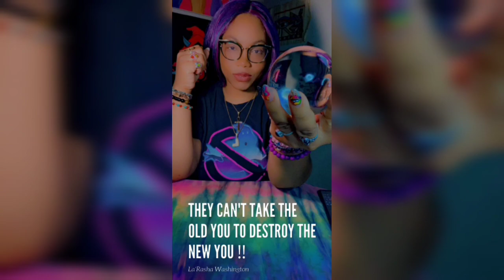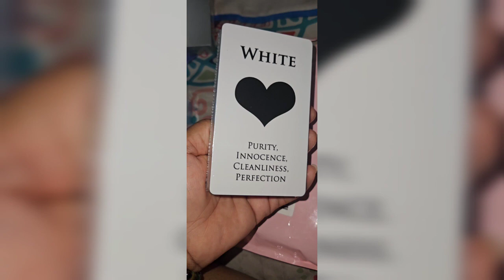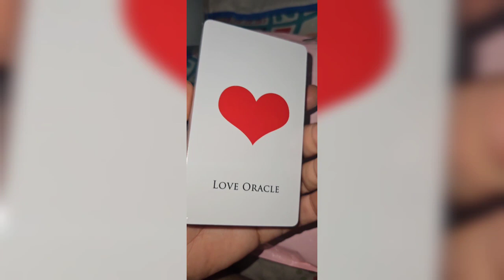White Third Confirmation Look How Fast It Came 😉👻